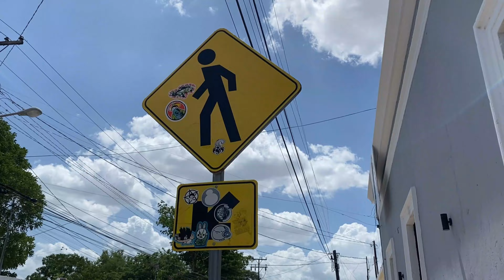MÁS de 26 MIL CASAS "ABANDONAS" en este ESTADO 🇲🇽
En México existe un lugar con mas de 29mil casas abandonadas. Mérida Yucatán es una hermosa ciudad pero desde que llegue me sorprendio la cantidad de casas en mal estado o abandonadas que se encuentran. Acompañame a caminar por el centro de la ciudad y descubir alguna de ellas.

Soy Brey, Venezolana viviendo actualmente en Mérida Yucatán. En este canal te cuento mis aventuras como extranjera y como fui creciendo en este país. ¡Acompañeme!

CASAS ABANDONADAS  CASAS EN MALASCONDICIONES  MÉRIDA YUCATÁN || CIUDAD FANTASMA || CURIOSIDADES SOBRE MEXICO || CIUDADES EN MEXICO || MEXICO SORPRENDE || QUE CONOCER EN YUCATAN || EXTRANJEROS VIVIENDO EN MEXICO || COMO ES VIVIR EN MEXICO||